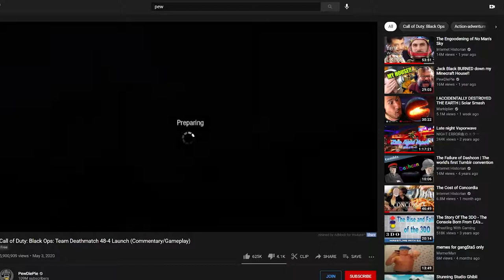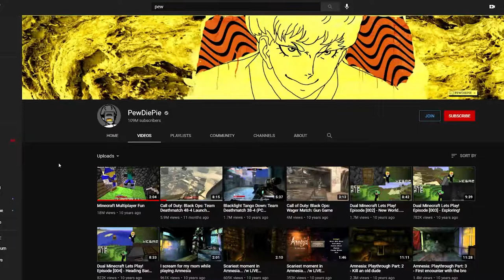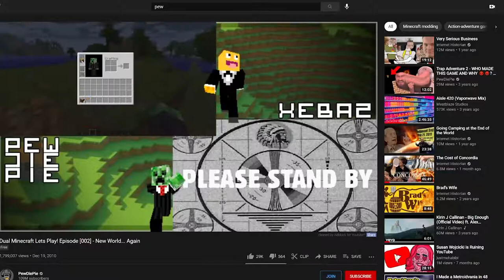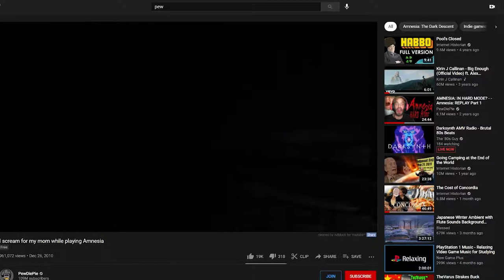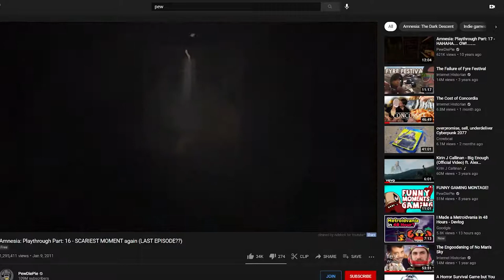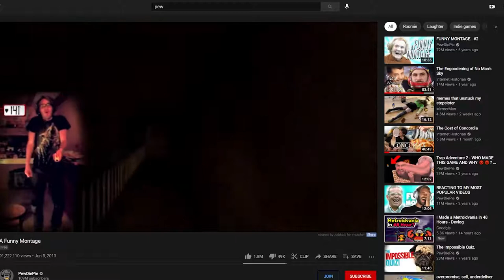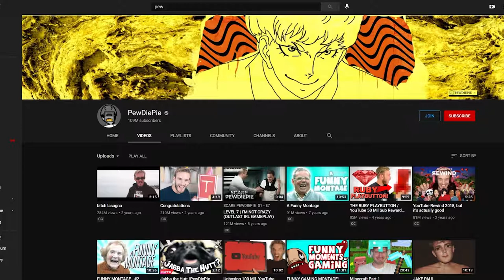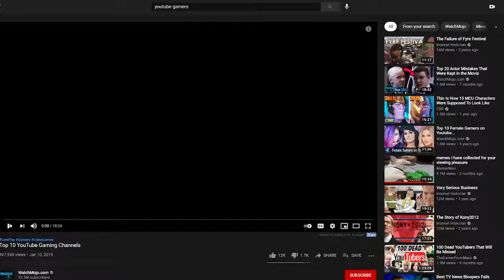an analysis - pewds and his trash